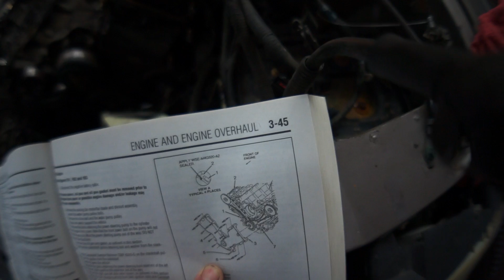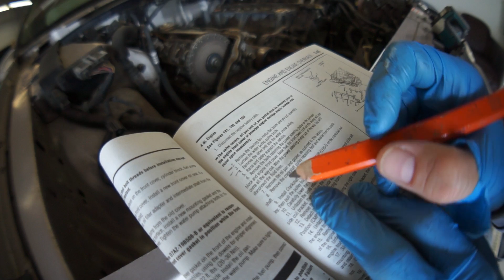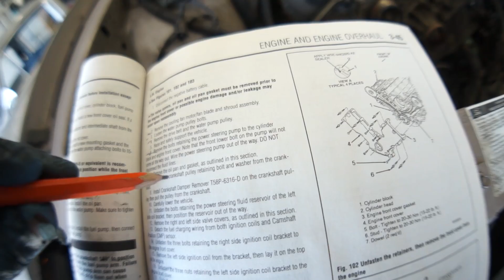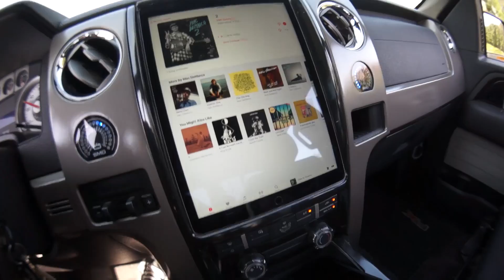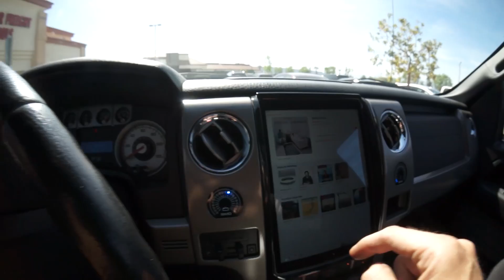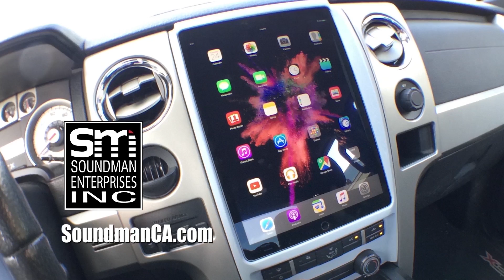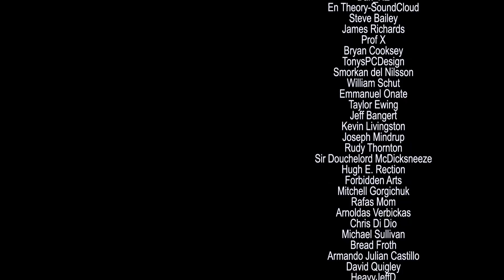You'll never believe what I learned about the T-Bird! - AMPLIFIED #729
Today I learn a lot about the FREE-Bird's past as I take it further apart. You'll never believe what I discovered!